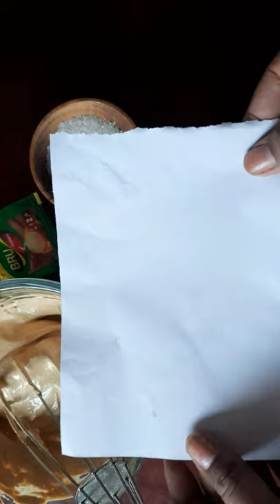Easy Cappuccino Coffee Recipe at home